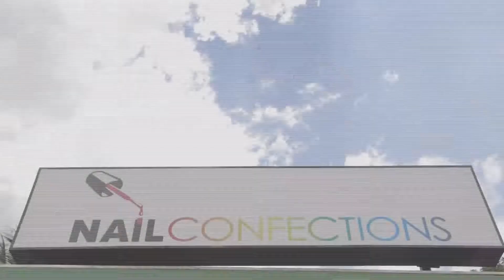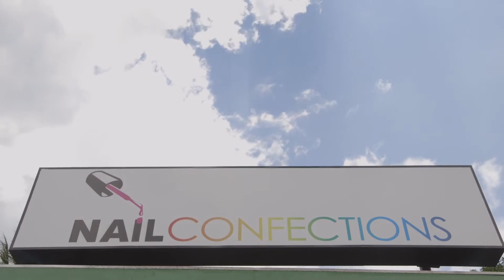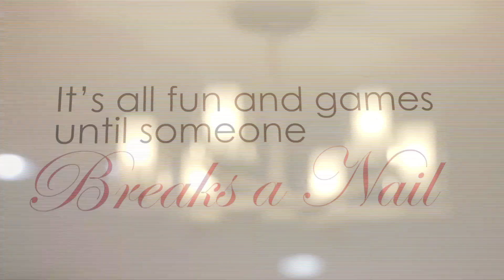Nail Confections Bacolod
Located at Centro Ascalon Building, Lacson Mandalagan, Bacolod City. Near RCBC Mandalagan